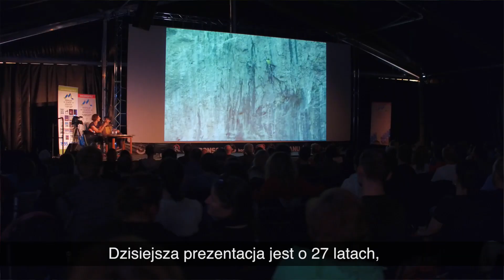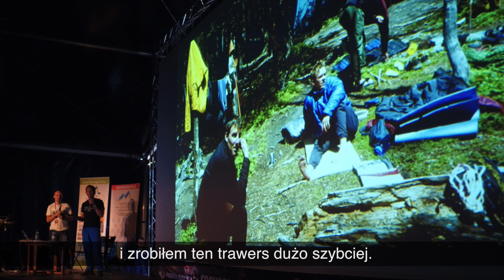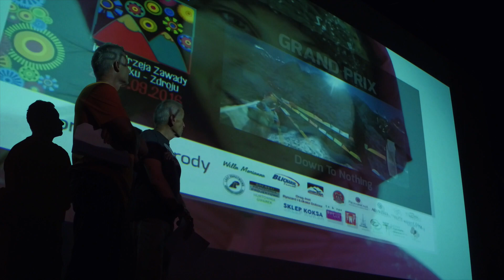XXI Festiwal Górski 2016 - dzień 4 - niedziela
XXI Festiwal Górski odbywa się w dniach 22 - 25 września 2016
Telewizja Festiwalowa towarzyszy nam każdego dnia i z każdego dnia przygotowuje relacje.